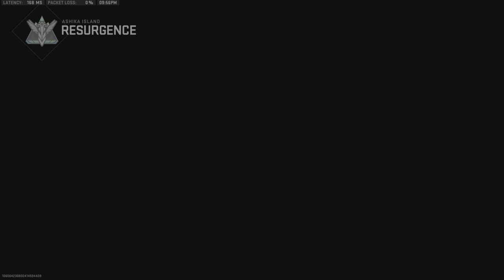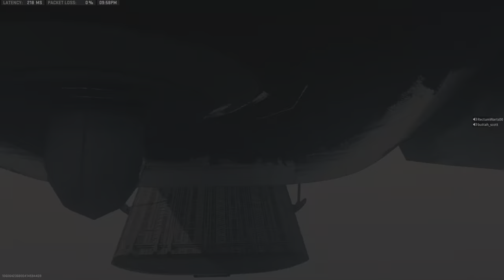Call of Duty: Modern Warfare II 13k on ashika jeff scott abel